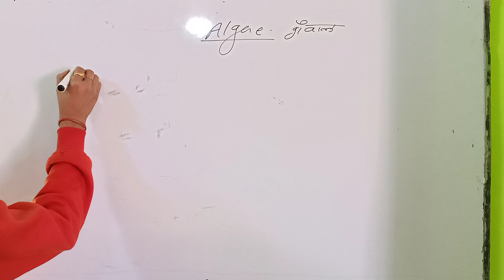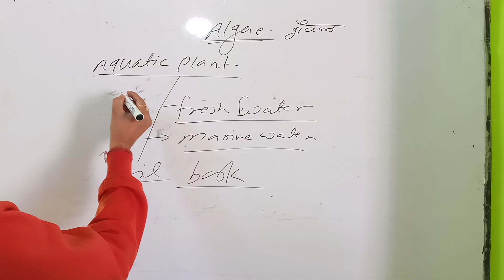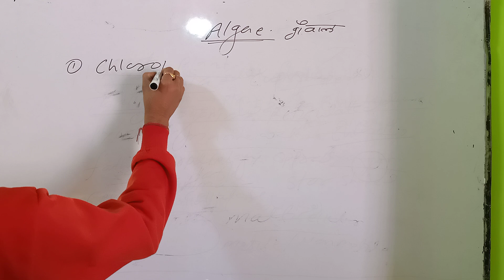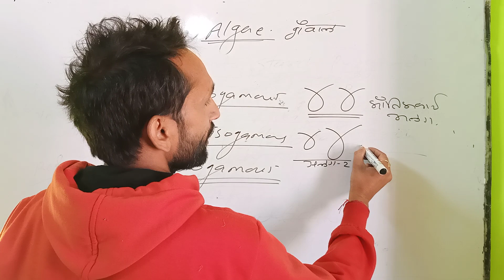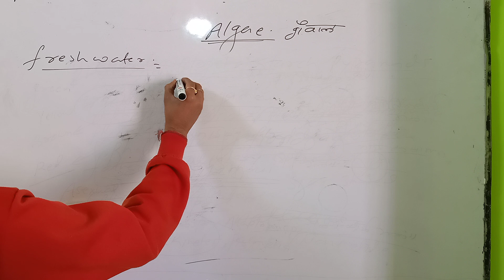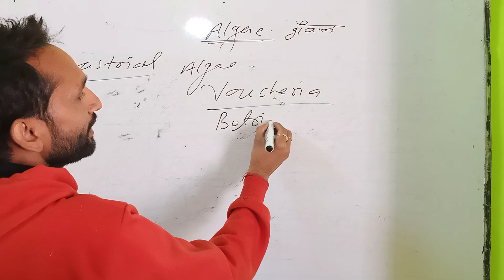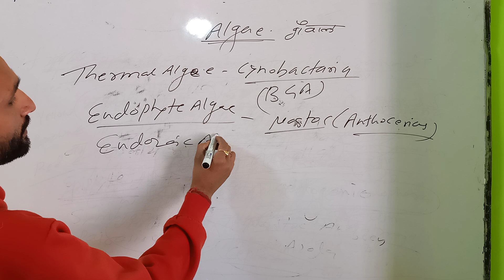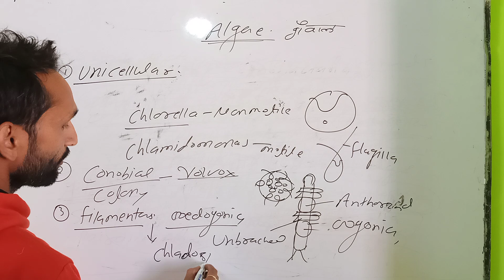Lec 05 Algae Ganaral Co